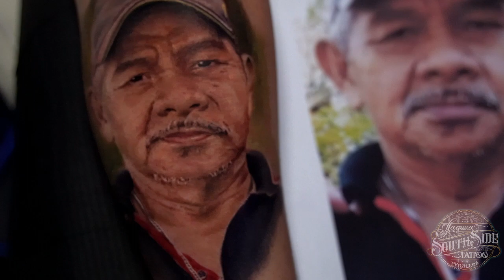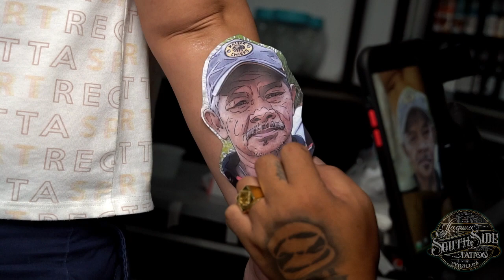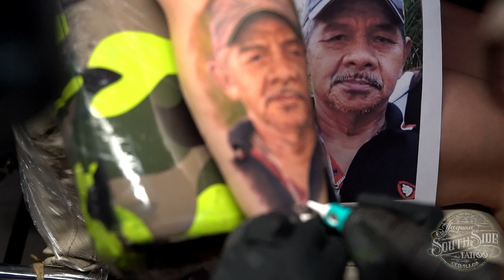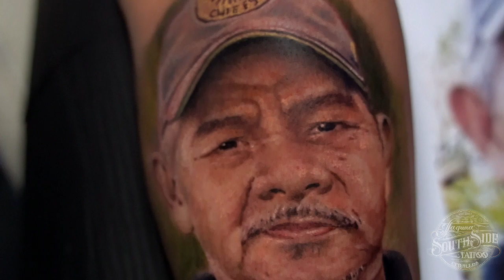MEMORIAL COLORED PORTRAIT - DICE CEBALLOS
REAL TIME TATTOOING